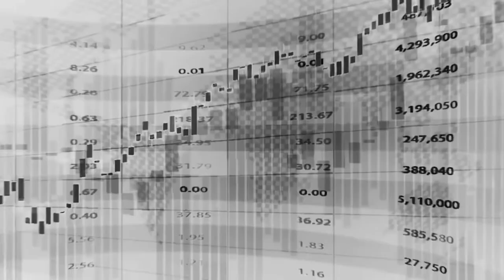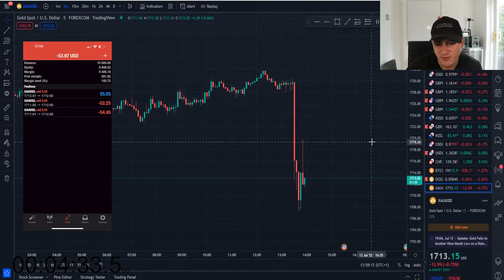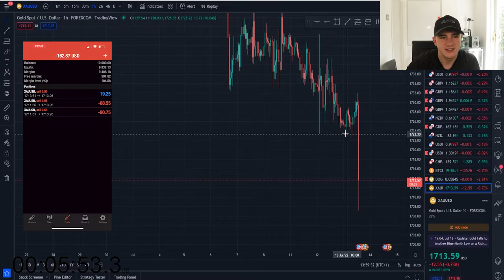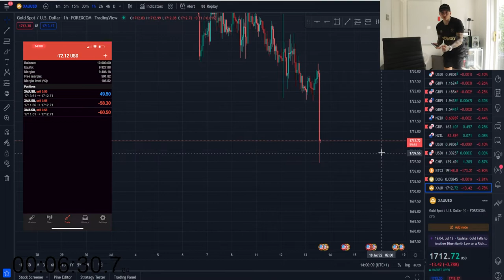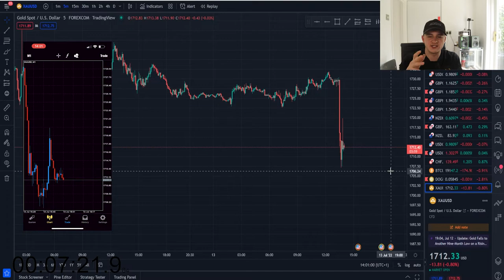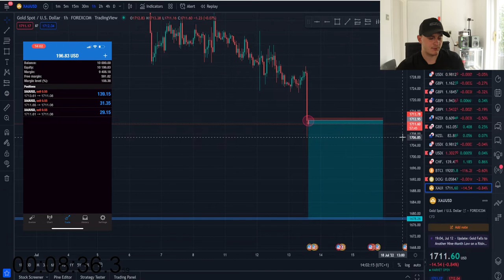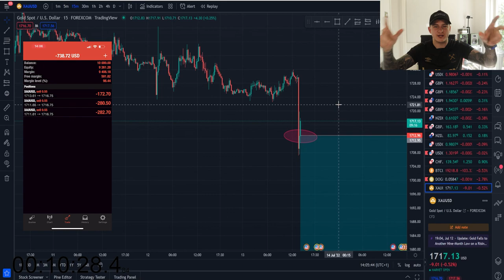$10,000 Speed Run Forex Challenge | LOST IT ALL